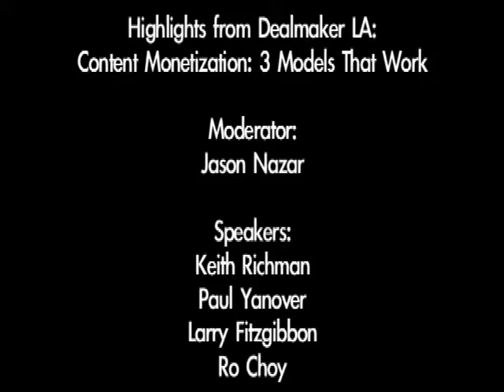Highlights of Dealmaker LA: Content Monetization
Freemium, Subscription, Virtual Goods oh my! These are just a few of the monetization models that were covered during this conversation. But which fits your company the best?